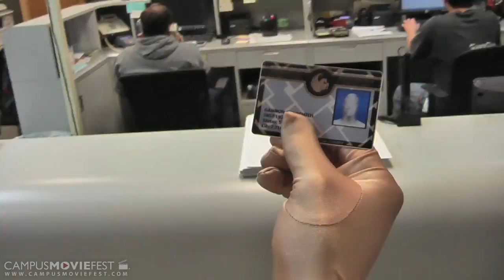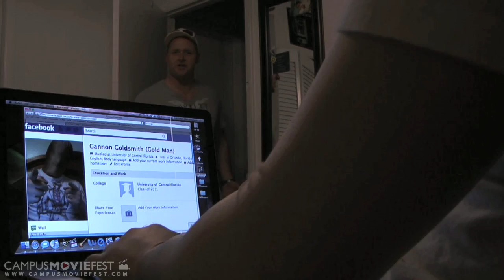Gold Man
After having a recent string of bad luck, Gold Man's friends rally the troops to show Gold Man a good time and have him realize that sometimes, friends is all you need.

Created by Gold Man at University of Central Florida in 2011 as part of Campus MovieFest, the world's largest student film festival.

Gold Man Cast & Crew :
Chris Dorville - Captain
with